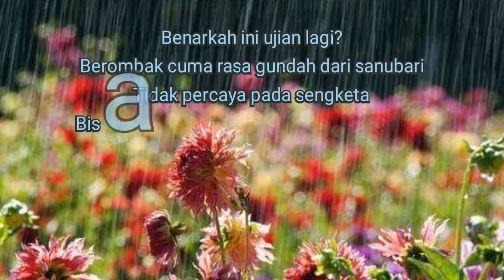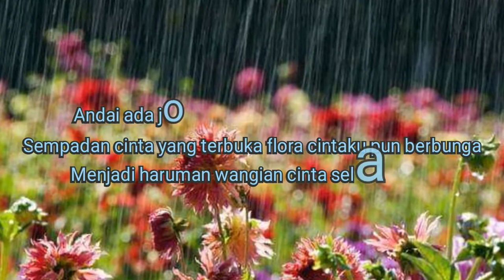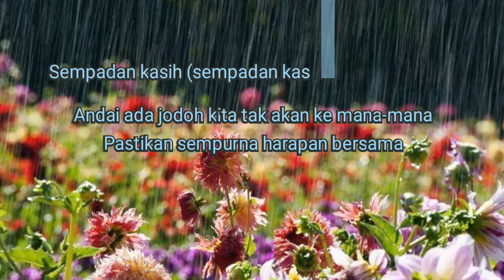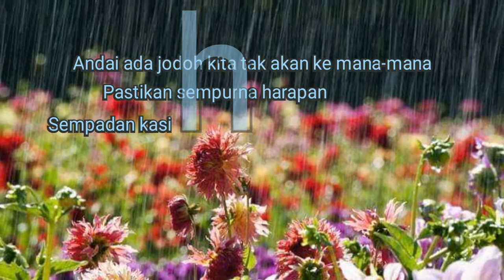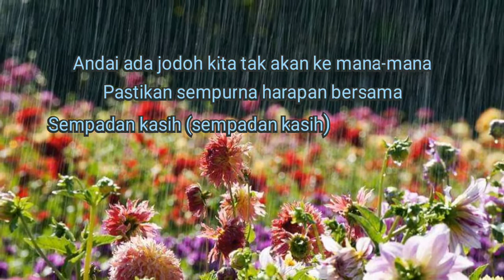Flora cinta HQ lirik 1995